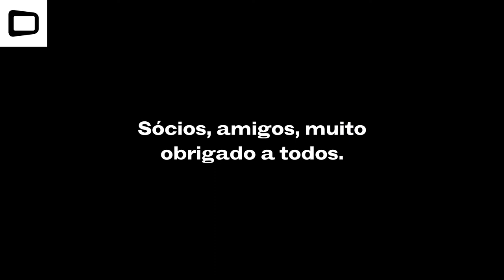O Joelho de Claire • TRAILER 🌿 16 Dez. no CCV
O JOELHO DE CLAIRE
de Éric Rohmer, FRA, 1970, 105’
 Sessão especial 66º Aniversário CCV 🌿 16 Dez.

Um filme veraneante e minimalista, com a paleta aconchegante de um quadro de Matisse, conta a história de um diplomata de 35 anos (Jean-Claude Brialy) que passa as suas últimas férias de solteiro nas margens do Lago de Annecy. Aí, reencontra Aurora, uma amiga que lhe apresenta Claire, uma jovem liceal de 16 anos.